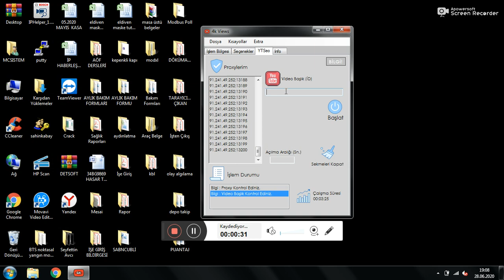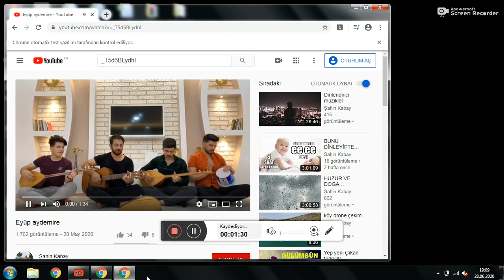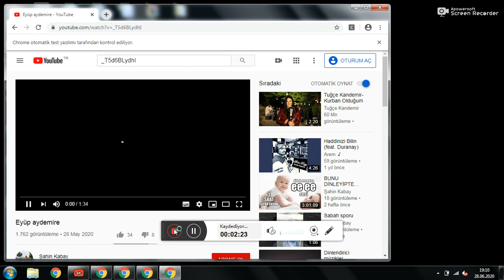youtube izlenme botu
güncel youtube izlenme botu
1: proxy ile çalışır.
2: 4000 saat için çok mükkemmel  program
3: ücretlidir.
Chorome 81 ver. Kulanılmakta
Fake veya free proxylerde program çalışmaz
instagram sahindkabay